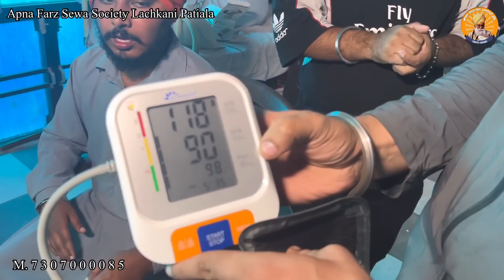ਇਸ ਵੀਰ ਨੂੰ ਲੱਖਾਂ ਦੀ ਦਵਾਈ ਖਵਾਂ ਦਿੱਤੀ ਪਰ ਹਜੇ ਵੀ ਹਲਾਤ ਦਰਦਨਾਕ ਨੇ ਹੁਣ ਤੁਹਾਡੀਆਂ ਅਰਦਾਸਾ ਦੀ ਲੋੜ ਜੀ